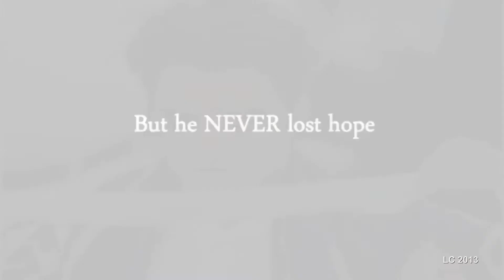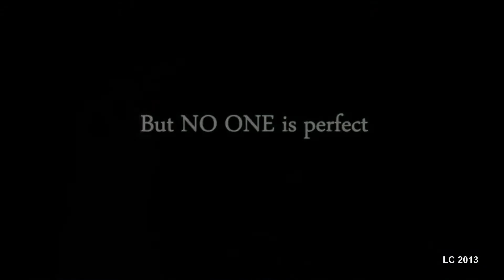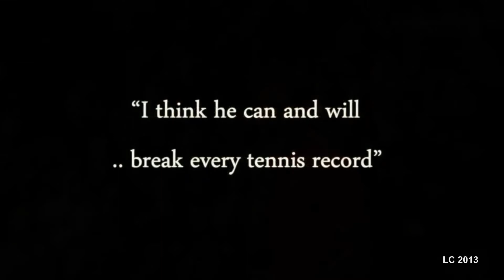Roger FEDERER : Please believe in him !